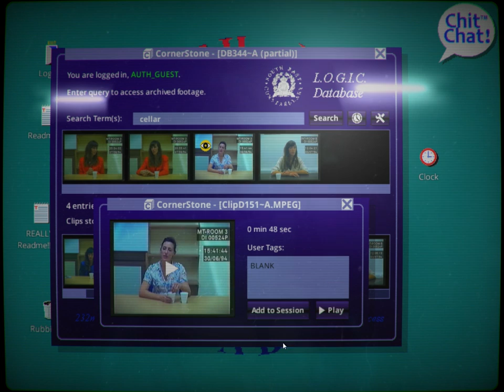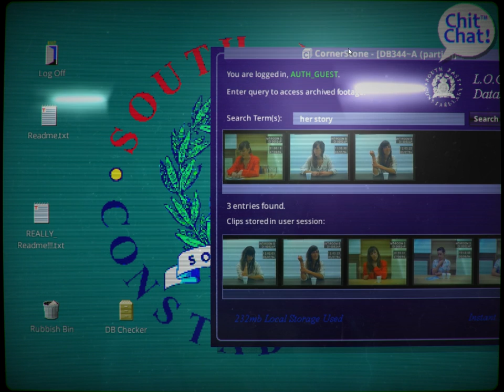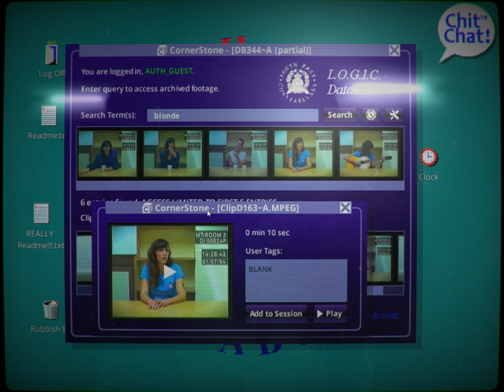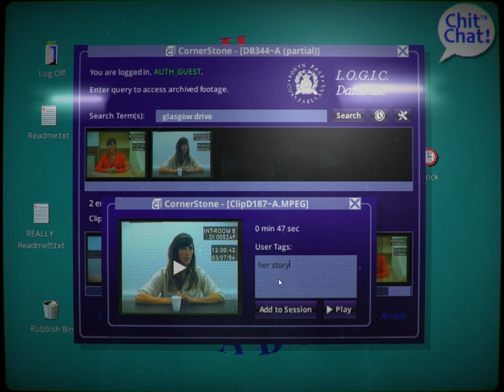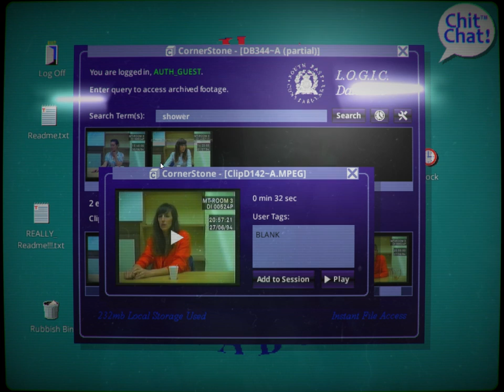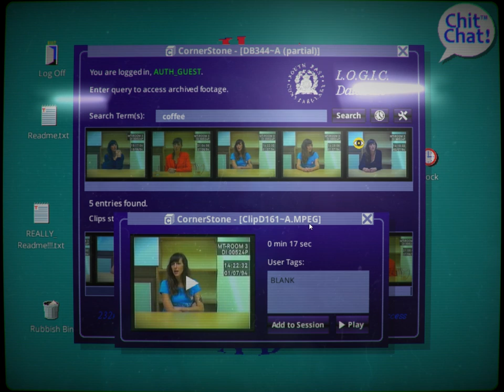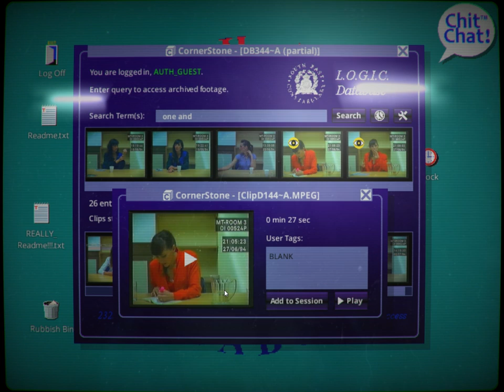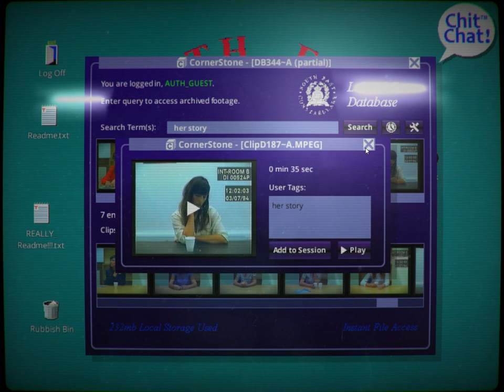Her Story (Ep. 5 - Tea and Cats and Various Facts)